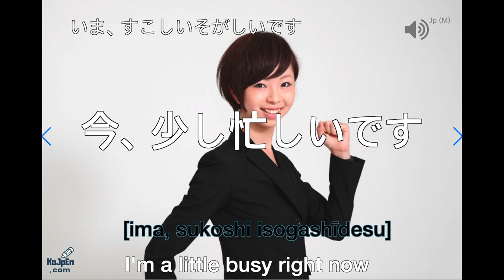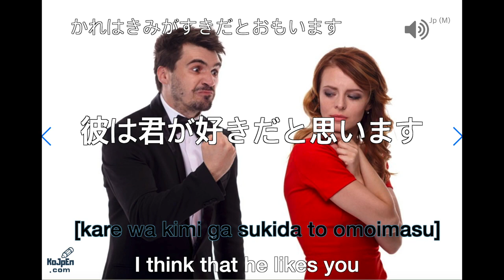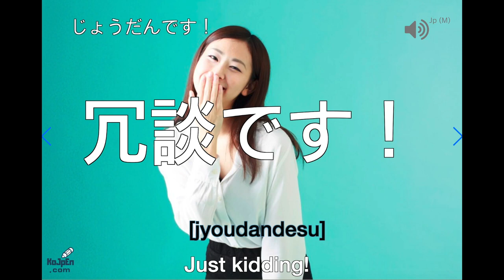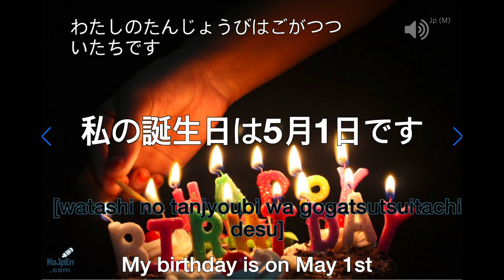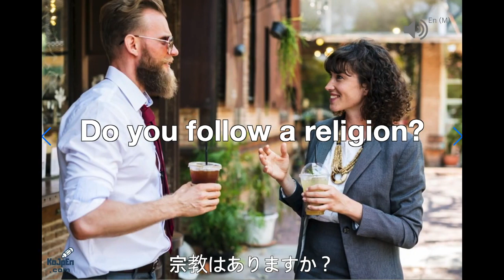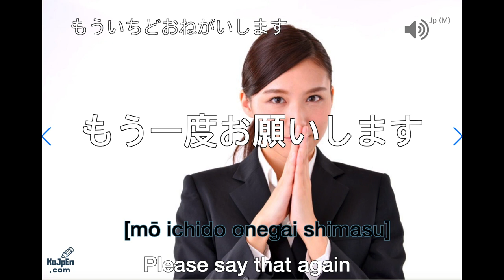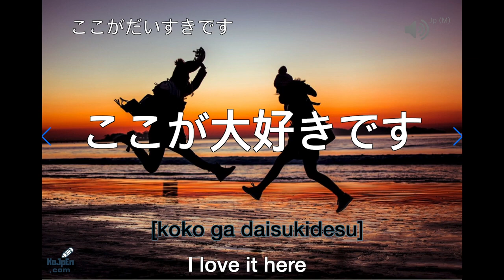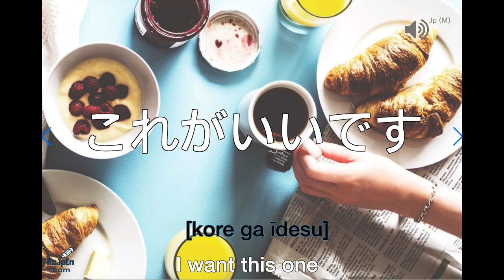[JAPANESE FLASHCARDS] TOP 100 JAPANESE BASIC QUESTIONS FOR BEGINNERS | Learn with Pictures!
✨We collected 100 Japanese Basic Questions & Answers.
✨I recommend it as the background sound or when you’re going to work or before going to bed.